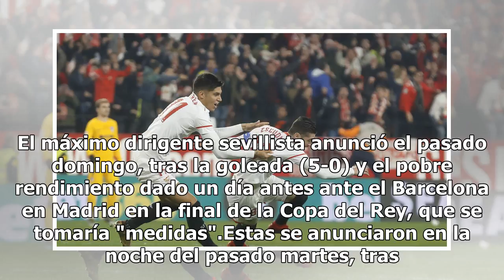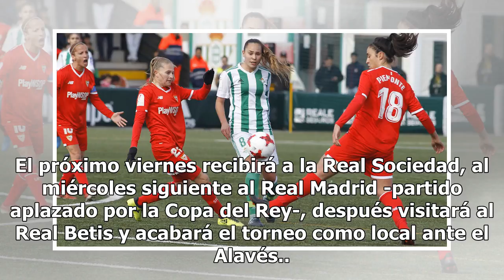El Sevilla suspende el entrenamiento a la espera de acontecimientos - Sevilla FC - Noticias, últi...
El Sevilla suspende el entrenamiento a la espera de acontecimientos - Sevilla FC - Noticias, última hora, vídeos y fotos de Sevilla FC